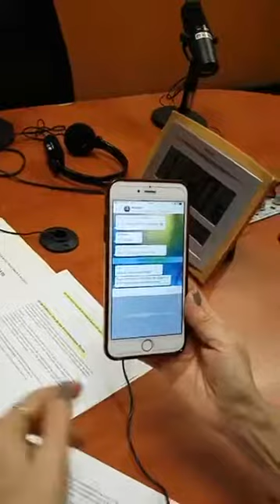¡Haz más seguro tu Whats!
¿Ya conoces la verificación en dos pasos de Whatsapp? ¡No pierdas tiempo y aprende como asegurar tus datos!